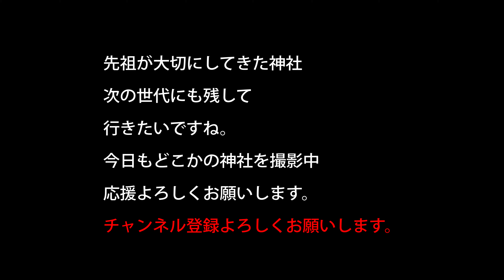【橿原神宮】 初代天皇 神武天皇を祭る【神社TV】駐車場 参道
神武天皇の宮（畝傍橿原宮）が昔あったらしく
その地に1890年（明治23年）4月2日に官幣大社を創設する事になる
地域の人の熱心さに明治天皇が感銘してお作りになったとの事
また現在でも皇族の参拝がある神社の一つ

奈良県としては春日大社と並び参拝の多い神社

駐車場は整備されているのですが、行った当日は
近くのスポーツ施設の大会があったためか路上駐車も多く
それ含めて大変なことに、、、
奈良県橿原市久米町934番地

なお近くには神武天皇のお墓もあります。